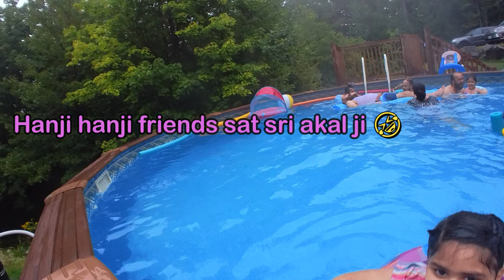Day 2 || A Trip to Fiddlers Lake Resort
This is Day 2nd of Fiddlers Day.
A trip to remember.
Loads of fun.